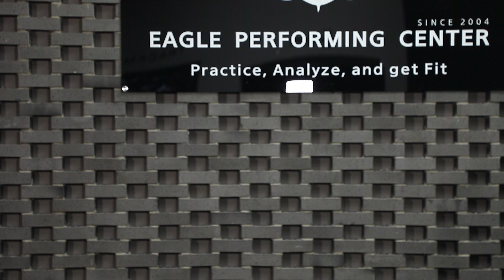[MY고덕호_Q&A]뻗대지 마, 머리! 밀리지 마, 스웨이!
골프를 시작하는 그 순간부터 듣는 말이 있습니다. 머리를 고정하라, 하체를 회전하라, 금과옥조처럼 여겼던 이 교훈들은 지금도 유효할까요? 하체를 고정하라는 말과 몸을 쓰라는 말은 어떻게 양립할 수 있는 걸까요?

스윙 중 신체의 고정과 활용, 고덕호 프로가 딱 정해드립니다. 머리, 이만큼만 움직이면 되고, 하체, 이렇게만 쓰면 됩니다. 새봄 더 나은 스윙을 위해 오늘 이 두 가지 꼭 배워보시기 바랍니다.